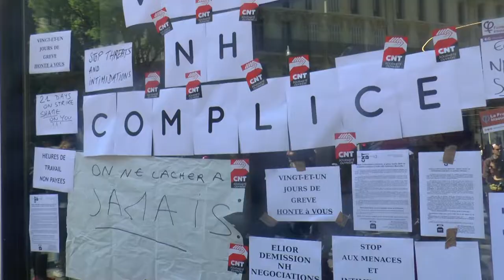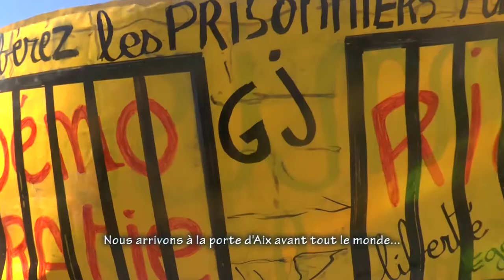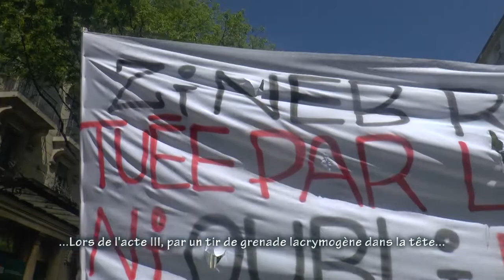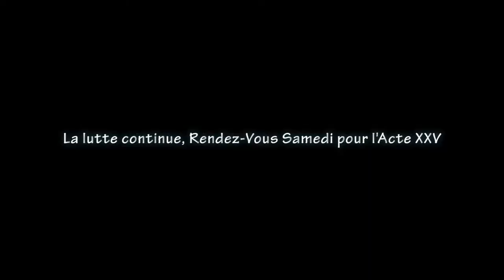Premier Mai - Gilets Jaunes - Marseille - Mon Résumé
1er mai 2019, heureusement les gilets jaunes sont là !

Révisions pour l'acte 25 : Rester ensemble et réagir rapidement : quand tout le cortège est déterminé et qu'il n'attend pas, la police ne peut rien faire ! Mais à la moindre hésitation elle sortira les matraques, les lacrymos ou même les LBD !